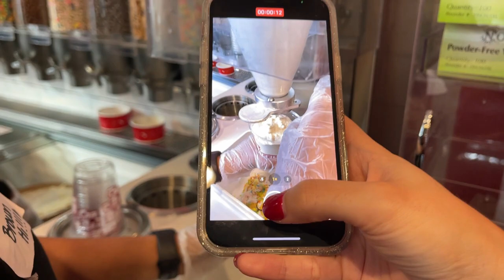THE WAFFLE BUS!! (Montrose Location) | Stuff to Do in Houston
If you haven't been to The Waffle Bus in The Heights, now's your chance to try the Montrose location!! The food has so much flavor, and you will have to try all the desserts!!

If you're looking for Stuff to Do in Houston this weekend we got you!!